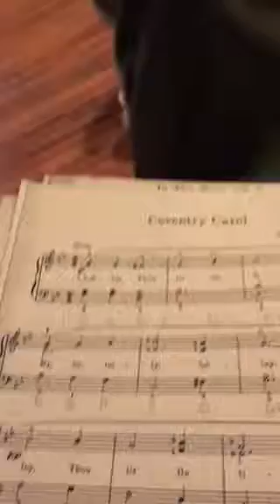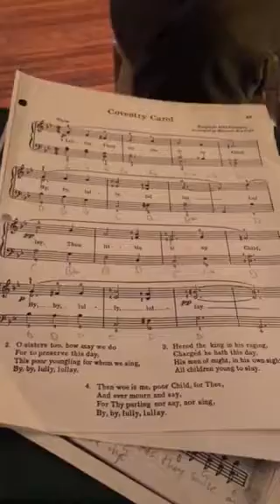Coventry Carol: SS